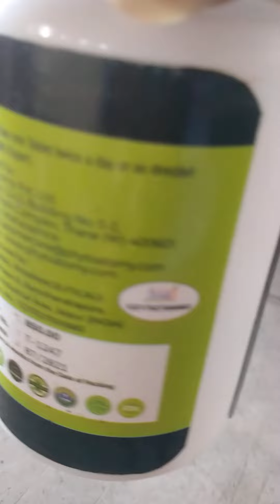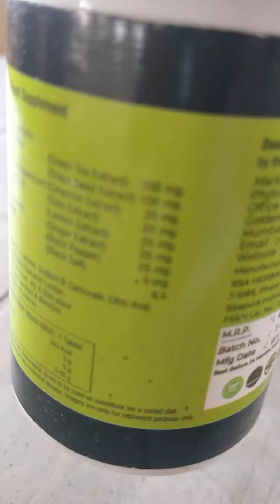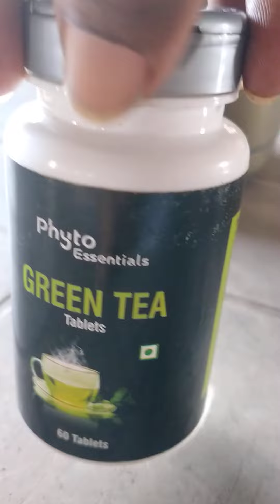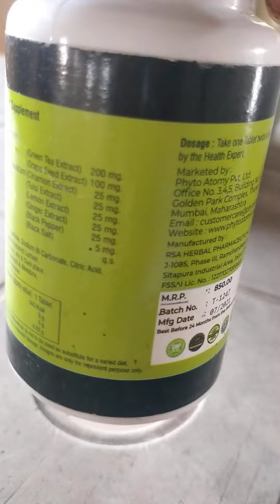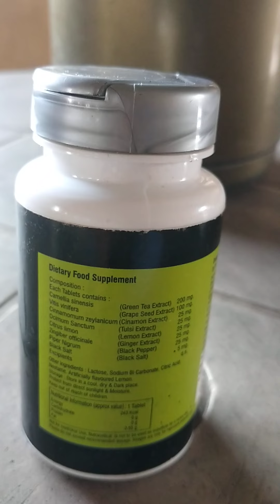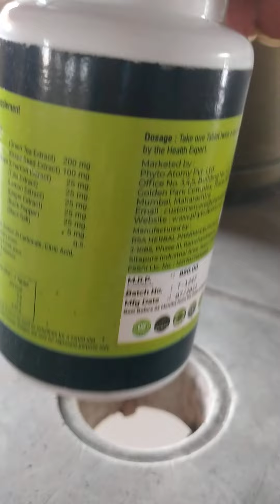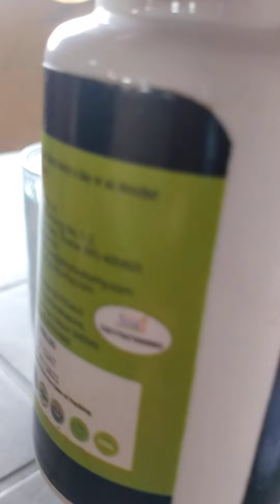virl Nutrilite Protin Green tea phyto nevergiveup 9370588780 order All dear product Great 👍